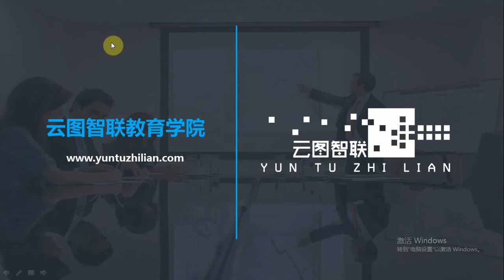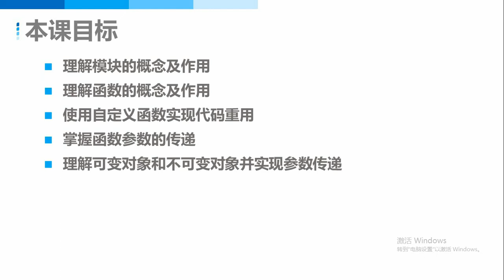最新 Python零基础教程第6章 模块和函数 1 本课目标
最新 Python零基础教程